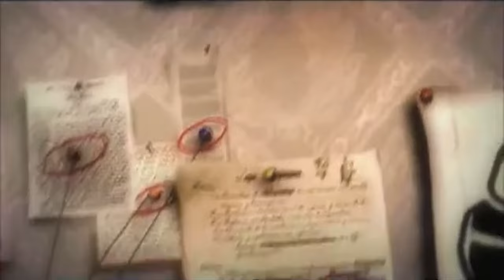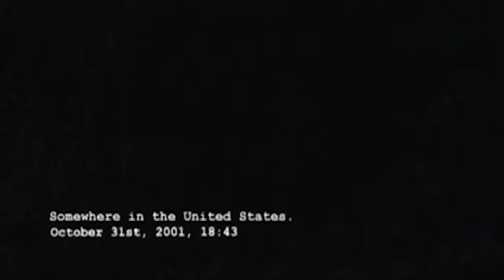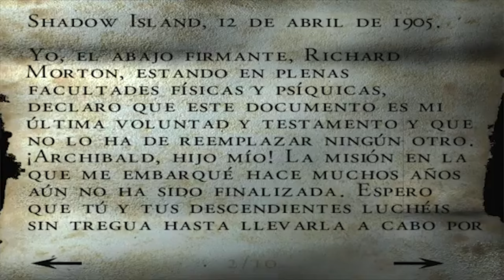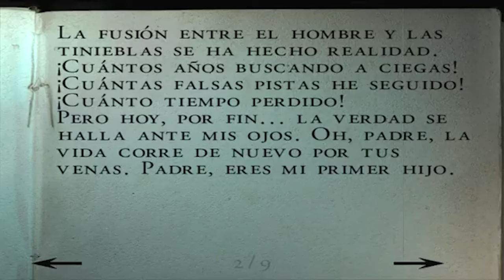🔥EL MEJOR SURVIVAL HORROR ✅ Alone In The Dark The New Nightmare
Alone In The Dark The New Nightmare  es la cuarta entrega de la saga de videojuegos de terror

música

-OST Yume Nikki
-OST Pokémon Black/White

capítulos:
00:00 introducción
02:02 historia
47:17 análisis